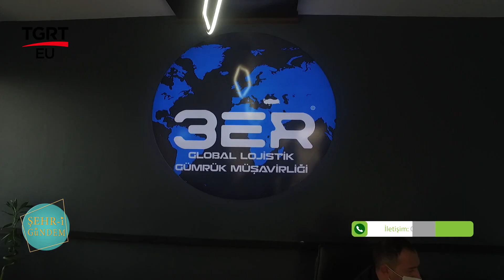3 ER GLOBAL LOJİSTİK GÜMRÜK MÜŞAVİRLİĞİ